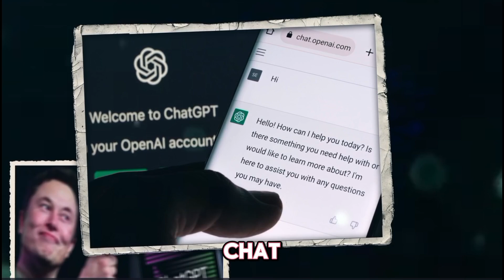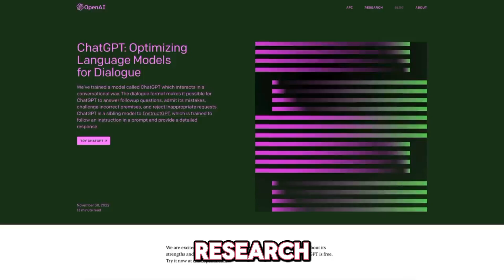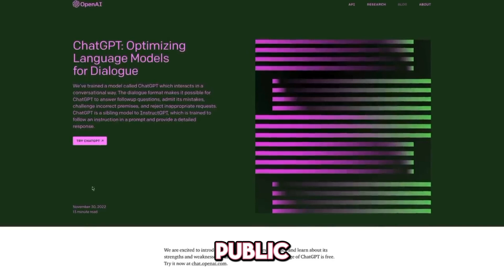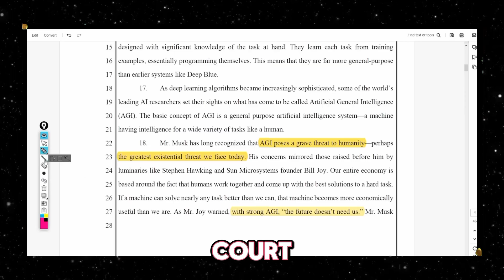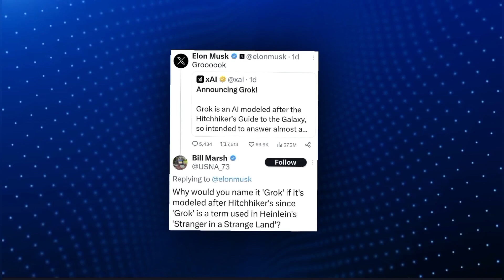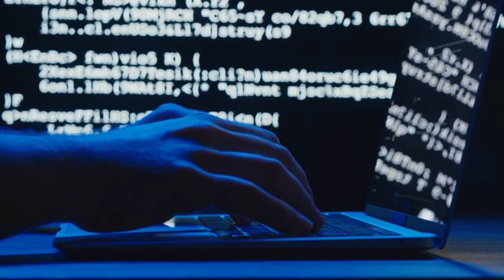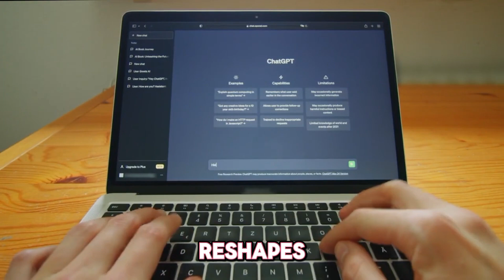Why Elon Musk Is SUING The Company He Co-Founded?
Elon Musk, the billionaire visionary behind Tesla and SpaceX, has filed a bombshell lawsuit against OpenAI, the company he co-founded but later exited. Musk alleges that OpenAI has betrayed its original mission of developing artificial intelligence for the benefit of humanity by prioritizing profits over open-source development.

The lawsuit centers around OpenAI's partnerships with Microsoft and the closed-source nature of its advanced AI models like GPT-4. Musk seeks a court ruling to force OpenAI to open-source its technology and prevent it from financially benefiting individuals or corporations like Microsoft.

This explosive legal battle highlights the high stakes in the AI race and raises crucial questions: Will AI primarily serve corporate interests or the public good? How do we balance innovation with managing AI's risks and ethical challenges?

 Tune in as we dive into Musk's conflict with his former AI startup and what it means for the future of this transformative technology.